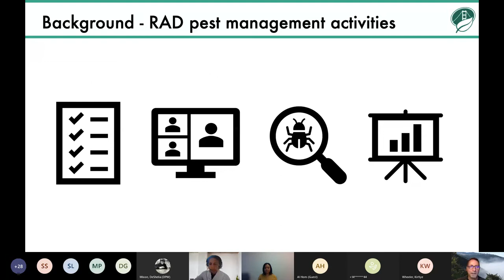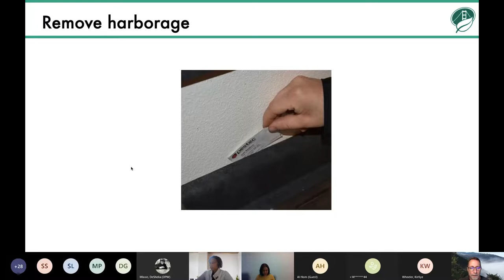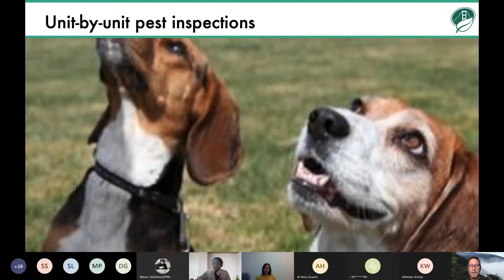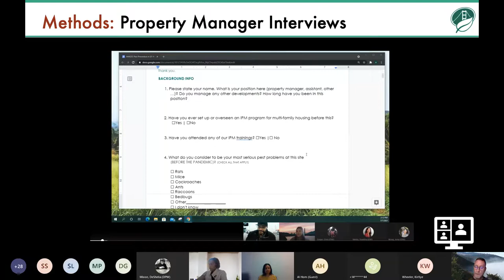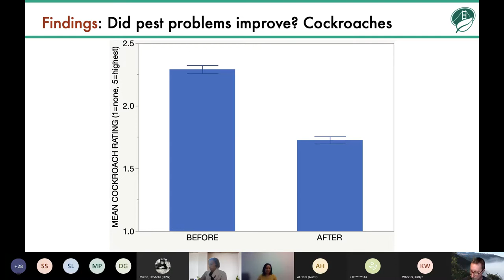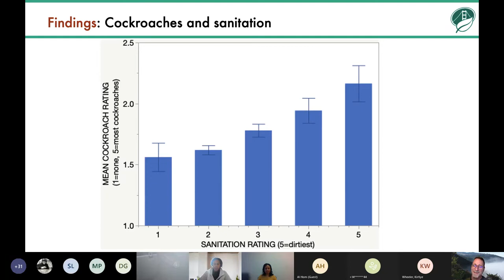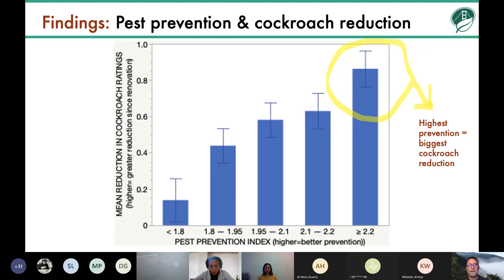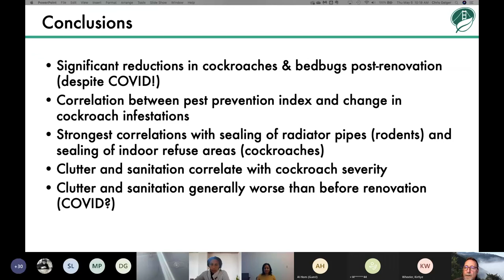Presentation - Pest Prevention in RAD Housing (IPM TAC 05.05.2022)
San Francisco Dept. of the Environment & Agricultural Commissioner Sponsored IPM TAC Meeting, May 05, 2022. Pest Prevention in RAD Housing: Preliminary Results from Follow-up Studies of 1,200 Units. Chris Geiger, PhD, presents his research regarding San Francisco’s Rental Assistance Demonstration (RAD) program, an affordable housing project in California, on which he has been working for 7 years.

00:02:50 How to Better Prevent Pests

00:05:46 Re-Envisioning SF Housing

00:12:06 Evaluation of RAD IPM

00:18:24 Summary of Findings

00:33:46 Conclusions